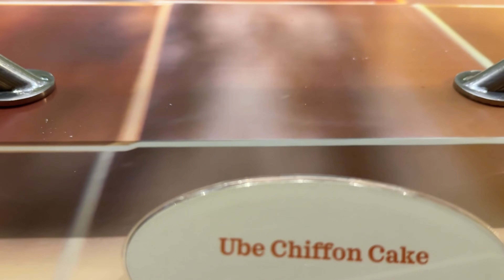ЗАПРЕЩЕНО К ПРОСМОТРУ